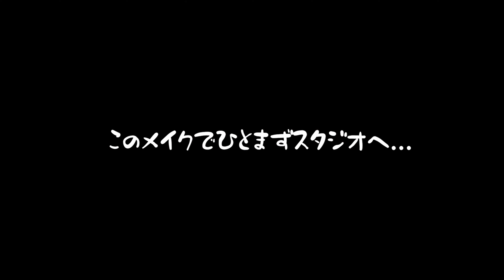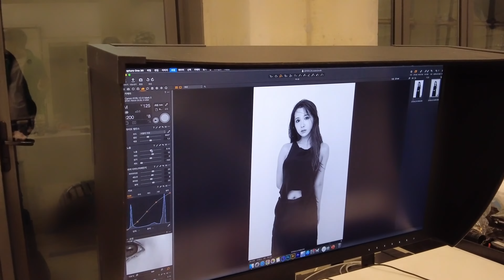【衝撃】三上悠亜が韓国でメイクしてもらった結果。